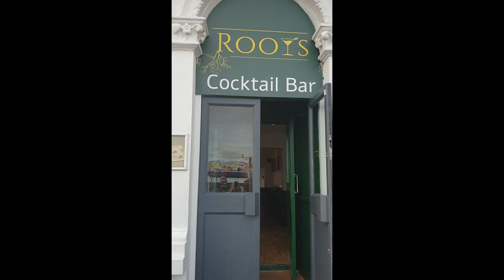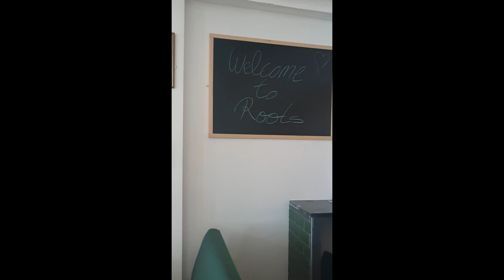Behind the scenes at the private opening of Roots, Misha's Cocktail Bar, Worthing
Please sign Lady Colin Campbell's Petition inviting Prince Harry to ask The Queen to put his titles & royal status into abeyance.

Managed by Misha Ziadie-Campbell